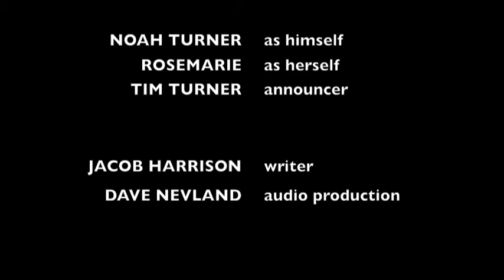Dean's Jewelry, "The Little Christmas Wish"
"The Little Christmas Wish" is an ad series for Dean's Jewelry. It features a tiny 4-year-old named Rosemarie and her big Wish List for Dean's.